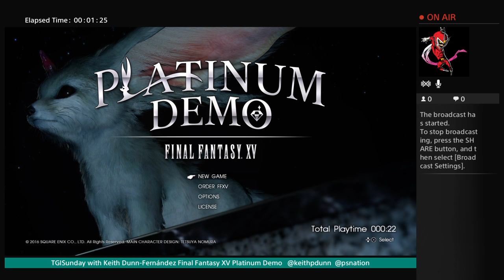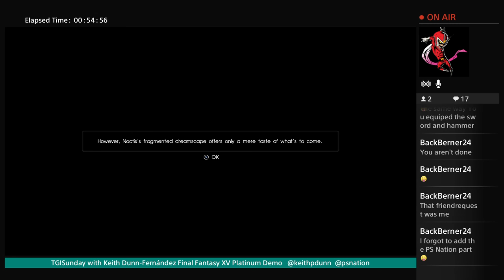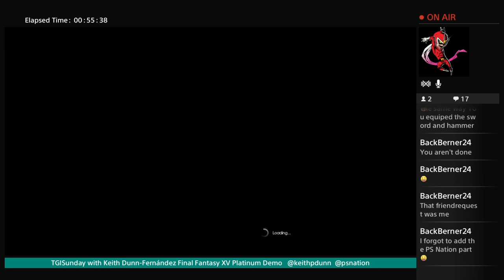TGISunday with Keith Dunn-Fernández Final Fantasy XV Platinum Demo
Welcome to the Official Youtube channel for the PS Nation podcast.

Join our Forums to meet new people to play with, start gaming nights.

Listen to Glenn and Josh on the podcast every Tuesday.